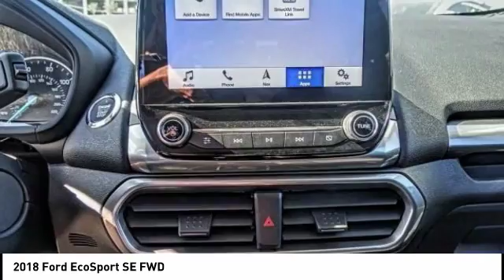2018 Ford EcoSport North Hollywood,Los Angeles,San Fernando Valley,Glendale,Burbank M82684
2018 Ford EcoSport SE FWD

5500 Lankershim Blvd.

SUNRISE FORD NORTH HOLLYWOOD, PROUDLY SERVING NORTH HOLLYWOOD, LOS ANGELES, SAN FERNANDO VALLEY, GLENDALE, BURBANK, AND SURROUNDING CALIFORNIA LOCATIONS THIS SMOKE METALLIC 2018 Ford ECOSPORT IS EQUIPPED WITH A 3 Cylinder Engine, AUTOMATIC TRANSMISSION, AND RECEIVES AN ESTIMATED 27 City/29 Hwy MPG. NORTH HOLLYWOOD CALIFORNIA 91601.